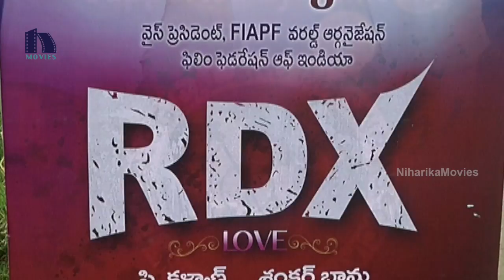RDX Movie Opening | Payal Rajput | C Kalyan | Tejus | New Telugu Movies 2019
Watch RDX Movie Opening .